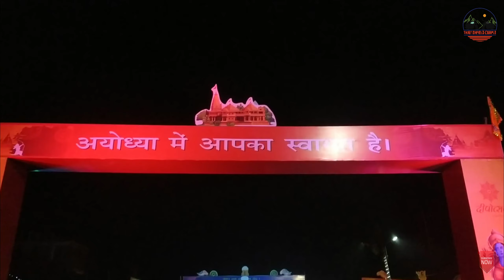EP-11 || AYODHYA DEEPOTSAV 2020 || JOURNEY TO AYODHYA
Hi everyone. So today's video is about the very famous Festival named as DEEPOSTSAV started by the Govt and is celebrated every year on the festival of Diwali. So the festival was so amazing that we cannot say it in word.